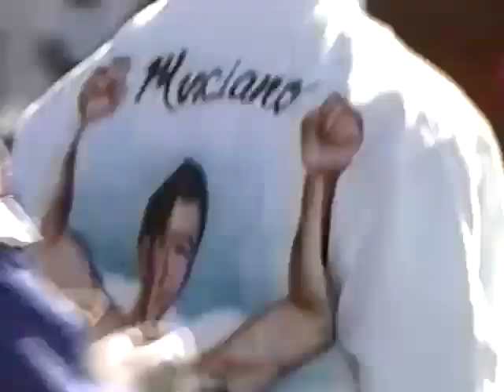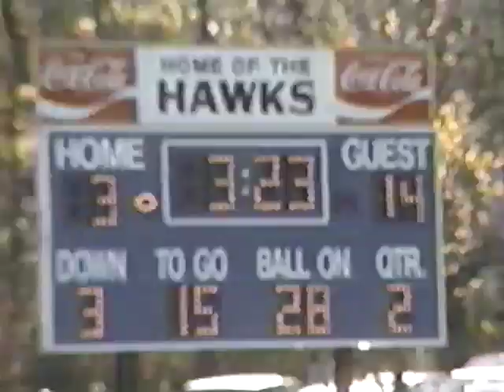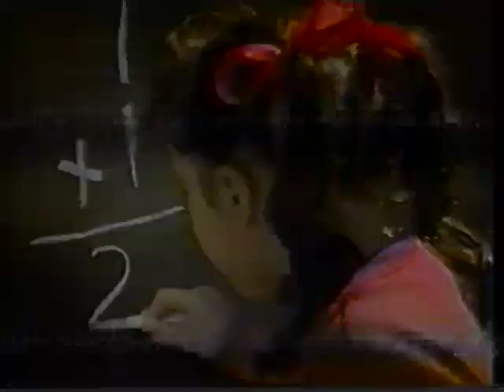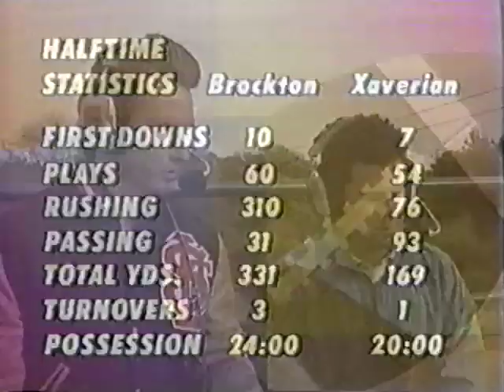Brockton High at Xaverian 1992 Football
Boxers travel to Westwood to take on the MA #1 ranked Hawks. Happy Birthday to Coach Columbo